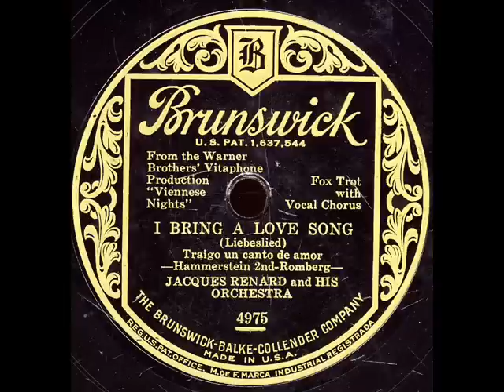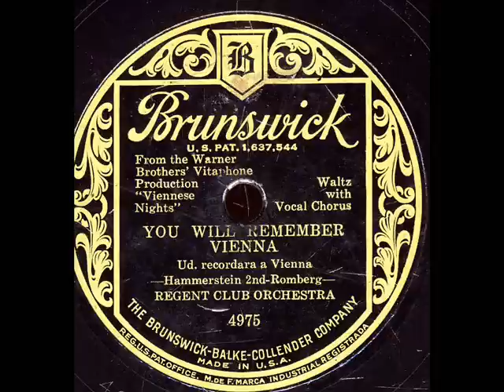I Bring A Love Song- Jacques Renard Orchestra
I Bring A Love Song (Hammerstein-Romburg) by the Jacques Renard Orchestra on BR 4975,NY,Nov.4-1930.Vocal by Chester Gaylord.From "Viennese Nights".